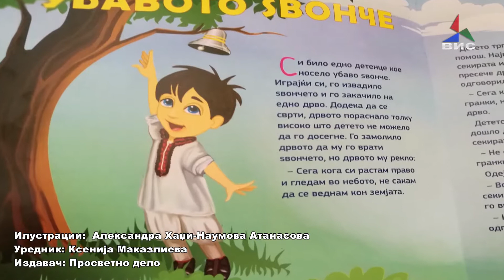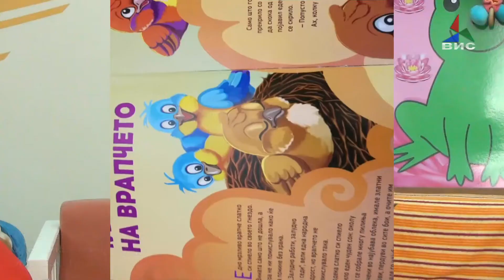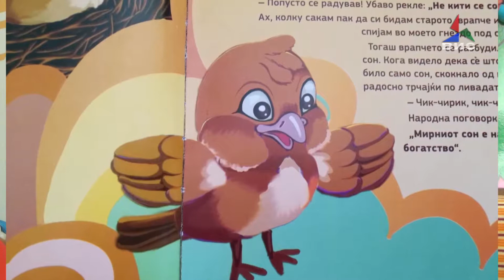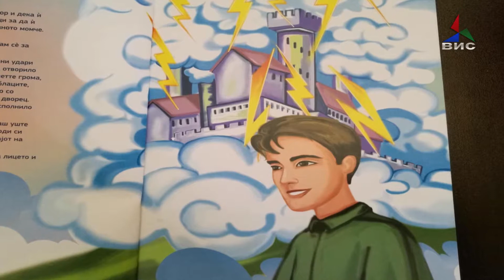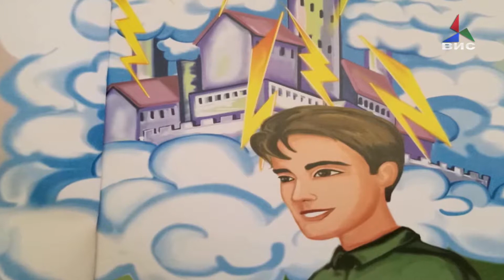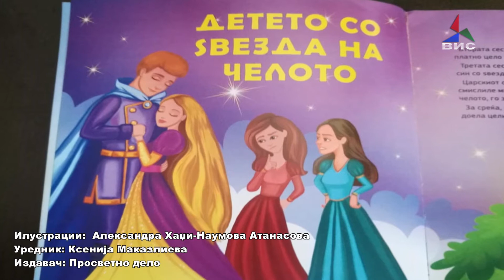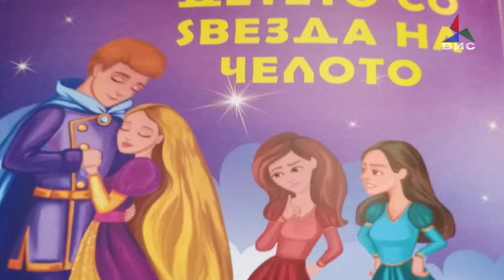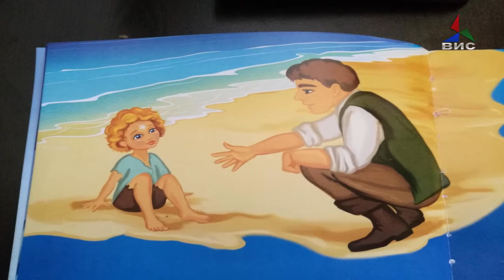Детско Катче 21.09.19